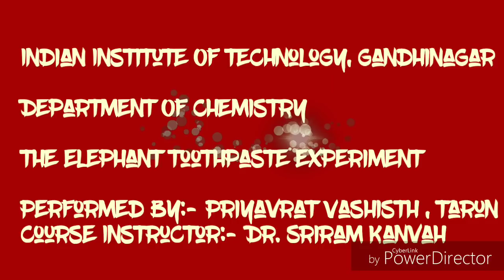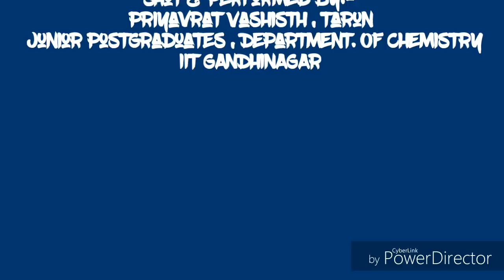Elephant Toothpaste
The video is made by 1st Year MSc- Chemistry students, as part of their course work, to demonstrate simple science experiments for children